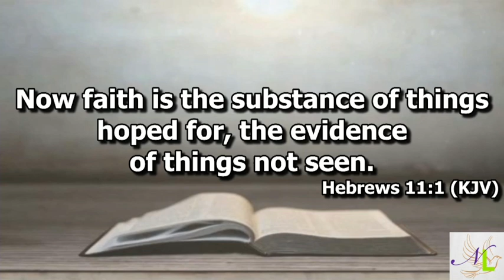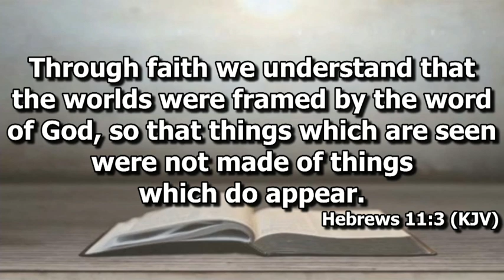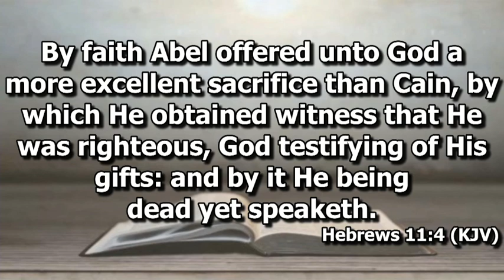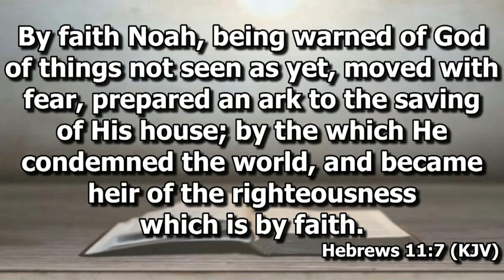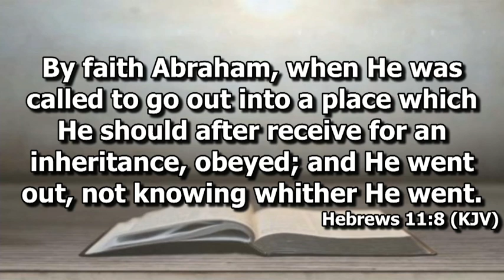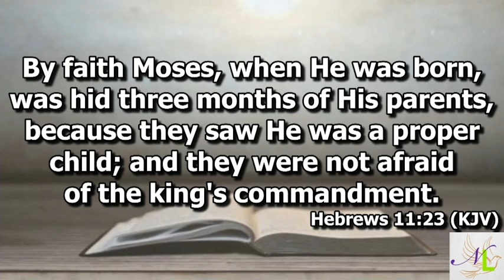NLE | Sunday School Lesson | Faith And Righteousness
Lesson Teacher - Elder Ollie Kendrick
Lesson Text - Hebrews 11:1-4a, 7a, 8, 17-18, 20-23, 32, 39-40